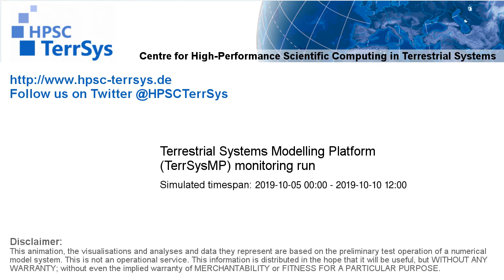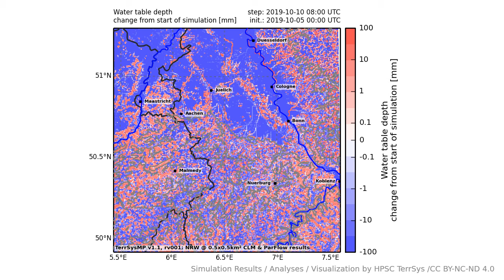TerrSysMP monitoring run 2019-10-05 - water table depth change - NRW (132h)